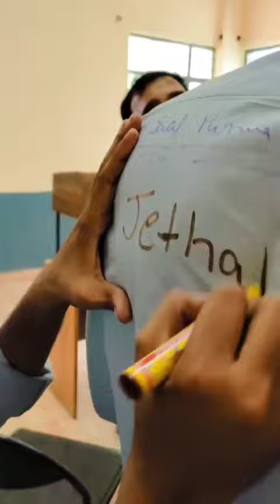scribble day✒️ at IME College Sahibabad Ghaziabad|| last day of college BCA 2018-2021 Batch.